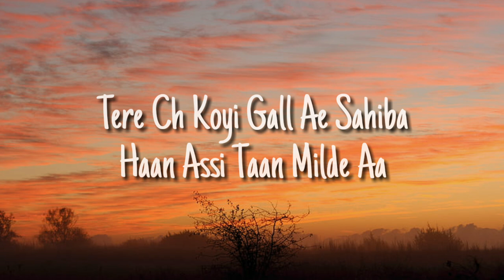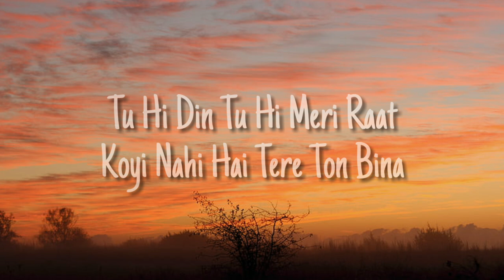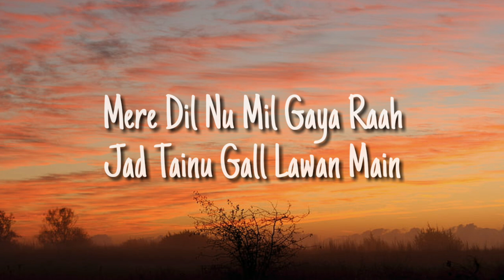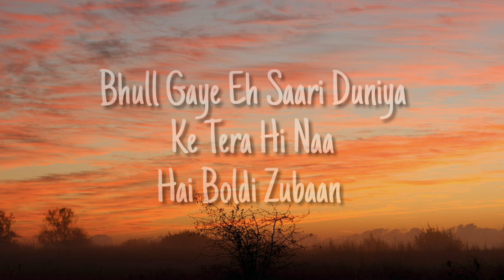Ve Haaniyaan - Danny |Avvy Sra | Ravi Dubey | Sargun Mehta | ve haniya ve dil janiya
Ve Haaniyaan - Danny | Avvy Sra | Tu Hi Din Tu Hi Meri Raat Koyi Nahi Hai Tere Ton Bina | Ravi Dubey | Sargun Mehta |  ve haniya ve dil janiya

Singer - Danny Ft Avvy Sra
Music Composer & Arranged by - Avvy Sra
Lyrics and Composition - Sagar
Mix master by - Mixnvibe
Featuring Artists - Ravi Dubey & Sargun Mehta
Guitars- Shomu Seal
Assistant Music Arranger - Suyash Singh

(LYRICS)
Tere kolon mainu saah milde,
Asi aive ni tainu bewajah milde,
Tere ch koi gall ae sahiba,
Haan assi tainu taan milde.
Mainu pata nahi hunda sukoon ki,
Tainu mile taan pata lageya,
Mit gayi meri sab tanhai,
Jee tere kol aa lageya.
Ve haniya ve dil janiya,
Tu nede nede reh na door kite jaa,
Bhul gaye eh saari duniya,
Ke tera hi naam hai boldi zubaan.
Ae jo sade naal hoya eh,
Khoobsurat sapna lag dae,
Ajnabi si kal tak jo,
Haan hun mainu apna lag dae.
Tu hi din tu hi meri raat,
Koi nahin hai tere ton bina.
Ve haaniyaan ve dil jaaniyaan,
Bhul gaye eh sari duniya,
Ke tera naam hai boldi zubaan.
Tainu wekhi jawan main haye,
Ishq tere wich gaawan main,
Mere dil nu mil gaya raah,
Jad tainu gal lawan main.
Ke likheya si saada milna,
Tu aidan milna eh nahi si pata haan.
Ve haaniya ve dil janiya,
Tu nede nede reh na door kite ja,